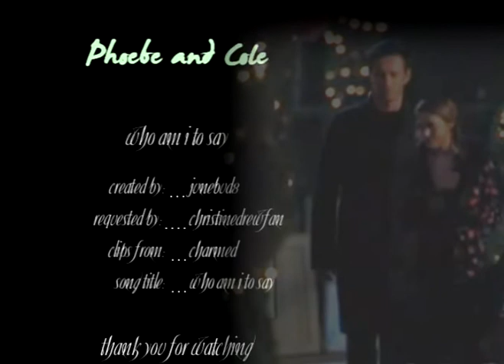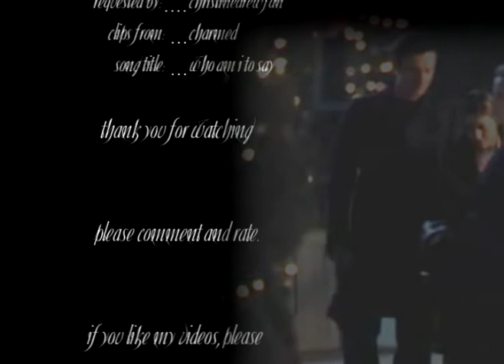Phoebe and Cole - Who Am I To Say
Here is a request video from christinedrewfan. She chose the music. I'm so sorry for the long wait, thanks for being patient tho. :)